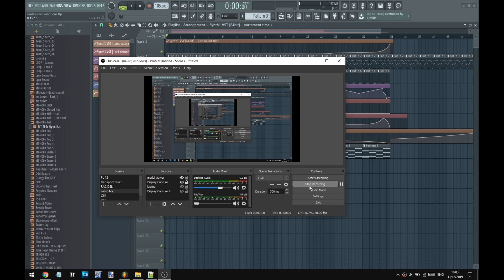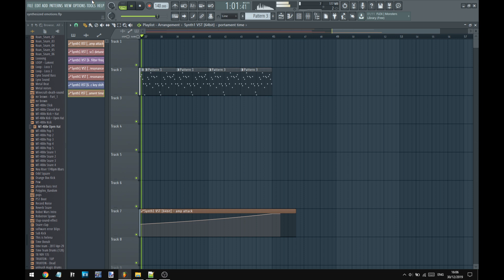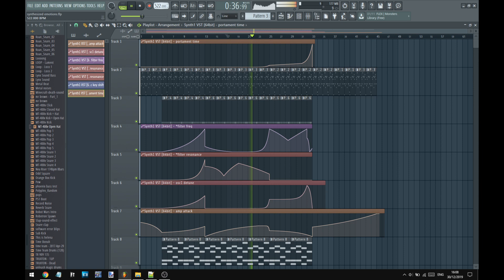Messing around with an arp for 5 minutes (and 33 seconds)